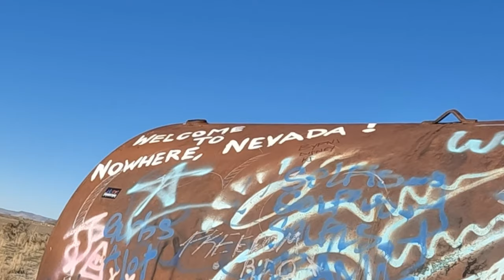Adventure to 12 MILE HOT SPRINGS near WELLS NEVADA with the 2021 CSC TT250/ GOPRO 10/ DJI AIR 2! 4K!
Happy Friday my friends! 🤠 I wanted to take you to the 12 mile hot springs near Wells Nevada because It’s such an awesome place and I had a lot of fun! Took the 21 CSC TT250 out and found some puddles, I had the DJI MAVIC AIR 2 follow me on the bike! Hope you enjoy the video and have an awesome week ahead! 🤙